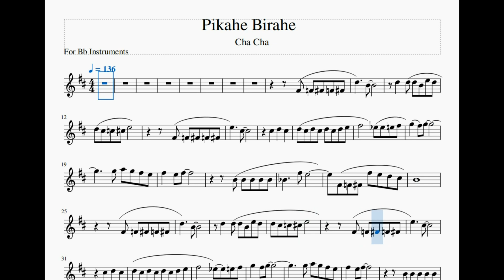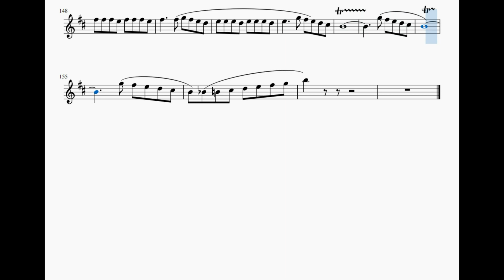Pikahe Birahe Chacha – Trumpet and Bflat Sheet Music and Minus One Instrument Back Track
Pikahe Birahe Cha cha – Trumpet and Bflat Sheet Music and Minus One Instrument Back Track